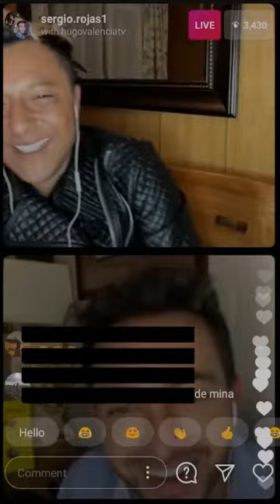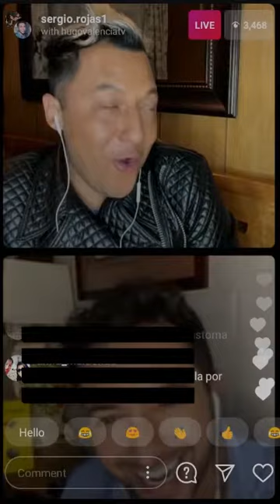sergio rojas hugo valencia que te lo digo 09/05/2021